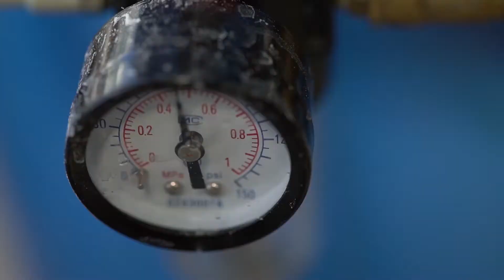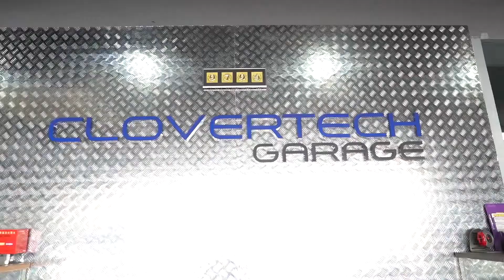Corporate Video Production - Clovertech Garage